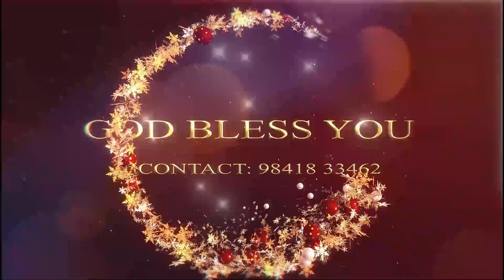🎄கர்த்தரை நோக்கிப் பாருங்கள் | Today Prophetic (S)word | December9 | BRO.MANO JOHN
🎄 கர்த்தரை நோக்கிப் பாருங்கள்

12:00AM Early Morning Prayer Before Sleep Tamil
00:30AM Today Shorts Bible Verse In Tamil
03:00PM Daily Post